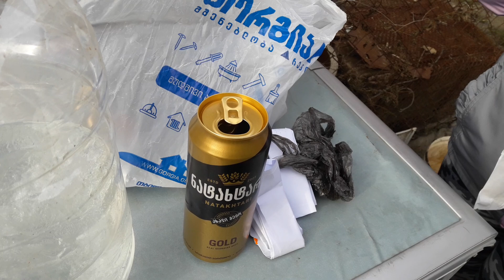СОБАЧКА ВОЗВРАТИЛАСЬ ДОМОЙ ПОСЛЕ ДОЛГОЙ РАЗЛУКИ ПО ГРУЗИНСКИ...КАК ОНА СЕБЯ ПОВЕЛА?)))ГОГА.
Привет.по личным вопросам,какие есть:отправь пожалуйста,специи,приправы,сладости,сувениры,аджика,маджика,сванури марили,сливовицу,настойки всякие и т.д. и т.п.ПС самогонный аппарат.точная копия старинного Грузинского Чачагонного аппарата.ручная работа.медь.+черенки винограда и саженци... Пишите тут пожалуйста...
Принимаю и помощ каналу..смиру по нитке...
и номер карточки  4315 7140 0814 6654